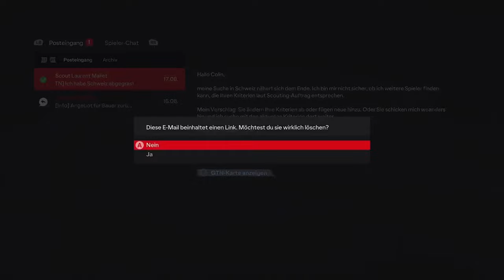Ich Gewinne den Supercup - EA Sports FC 24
➥Heute spiele ich EA Sports FC 24

➖ Spiel  ➖
► Das Spiel was ich im Video Spiele!

➖ Mein Equipment ➖

➖ Hashtags➖

➖ Timesteps➖

0:00 Intro
0:15 Video